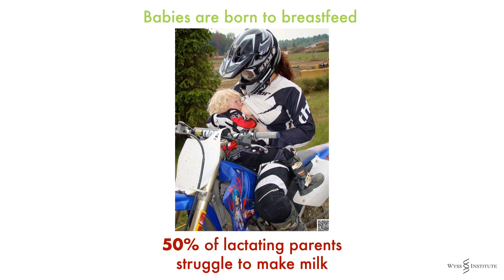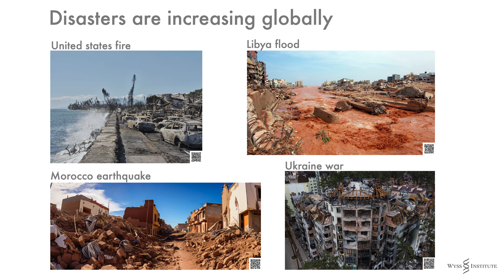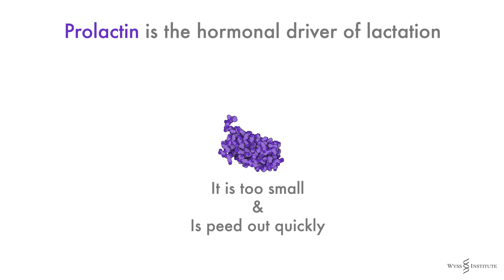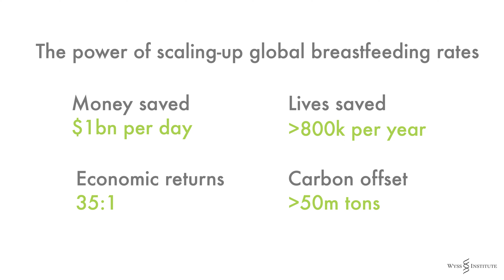Enhancing Lactation to Improve Infant and Maternal Health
Lactation Biologics is developing a long-lasting, self-injectable treatment to help nursing mothers feed their babies naturally, helping them get the best nutrition possible in the face of climate disasters and supply chain disruptions.